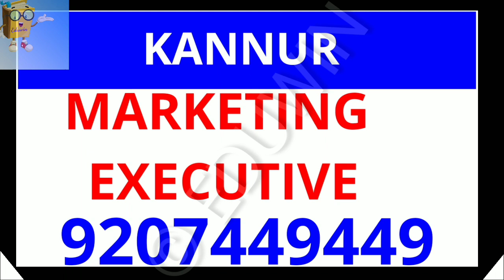12 ജില്ലകളിൽ അവസരം‼️ LATEST JOB VACANCY IN KERALA JOB NEWS MALAYALAM DRIVER JOBS EDUWIN kerala jobs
12 ജില്ലകളിൽ അവസരം‼️ LATEST JOB VACANCY IN KERALA JOB NEWS MALAYALAM DRIVER JOBS EDUWIN kerala jobs

12 ജില്ലകളിൽ ഉടൻ ജോലി നേടാം | latest private jobs in Malayalam | EDUWIN JOBS IN KERALA Kerala job vacancy in malayalam KERALA JOBS 2020 CLICK HERE ⬇️⏬ FOR VIDEO 👇

jobs2020 jobvacancy jobnews

9 ജില്ലകളിൽ ജോലി നേടാം
CLICK HERE ⬇️ FOR VIDEO DETAILS

നിങ്ങൾക്കനുയോജ്യമായ ജോലിക്ക്  CLICK HERE ⬇️⏬ HERE
JOB NEWS PLAY LIST

നിങ്ങളുടെ നാട്ടിൽ ജോലി നേടാം
ഇപ്പോൾ അപേക്ഷിക്കാവുന്ന
ജോലി ഒഴിവുകൾ

14 ജില്ലകളിലും ജോലി ഒഴിവുകൾ

CLICK ⬇️ HERE

TEACHER VACANCY DETAILS CLICK HERE ⬇️ WATCH VIDEO

TEEGRAM LINK

WHATSAPP GROUPS

📌📌 searching Topic

job news Malayalam
job vacancy Kerala 2020
private job vacancy Kerala
job vacancy in Kerala
thozhil varthakal
job news in Malayalam
Kerala private jobs
teacher vacancy in Kerala
DRIVER job vacancy
salesman job vacancy Kerala
Eduwin job news
Eduwin job vacancy
job portal Kerala
Kerala job vacancy
2020 job news Malayalam
latest job news Malayalam 2020
job news Malayalam,
job vacancyu Kerala 2020,
thozhil varthakal,
Kerala private jobs
DRIVER job vacancy
Eduwin job news
Eduwin job vacancy
job portal Kerala
Kerala job vacancy
2020 job news Malayalam

EDUWIN. FACEBOOK PAGE

CLICK ⬇️🔽 HERE

INSTAGRAM PAGE CLICK ⬇️📩 HERE

job news Malayalam,
thozhil varthakal,
Kerala private jobs
DRIVER job vacancy
Eduwin job news
Eduwin job vacancy
job portal Kerala
Kerala job vacancy
2020 job news Malayalam
latest job news Malayalam,2020job vacancy Keralajob vacancy Kannur,job vacancy Palakkad,jobs at Kochi, private job vacancy Kerala 2020,

job news Malayalam,
thozhil varthakal,
Kerala private jobs
DRIVER job vacancy
Eduwin job news
Eduwin job vacancy
job portal Kerala
Kerala job vacancy
2020 job news Malayalam